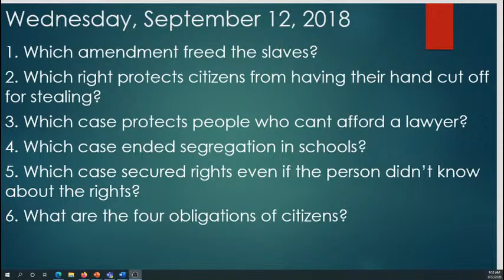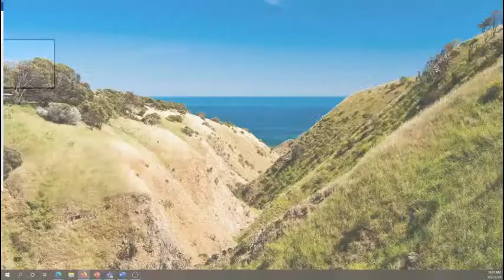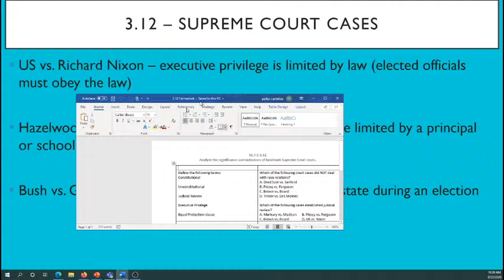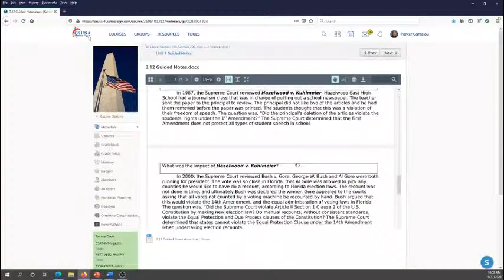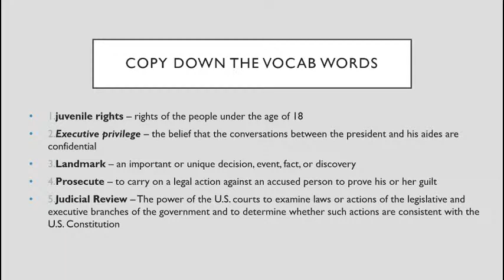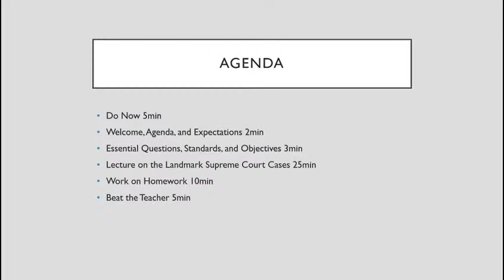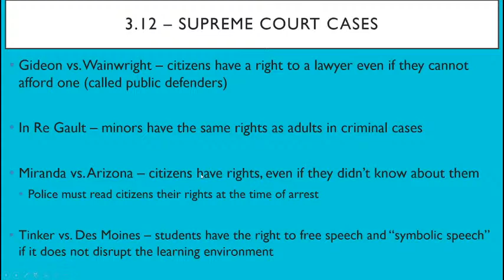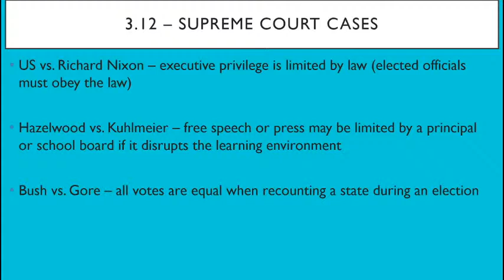Parker Cantelou Live Stream